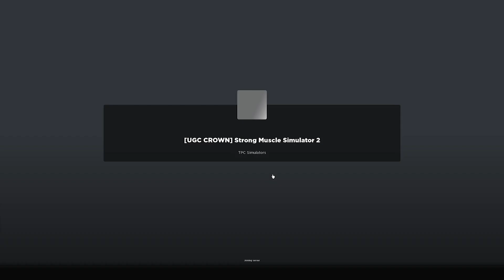Cách Lấy Vật Phẩm LIMITED Miễn Phí Trong Game Strong Muscle Simulator 2 | (ROBLOX) MCHEWGAMING